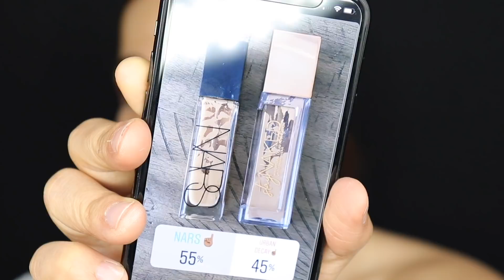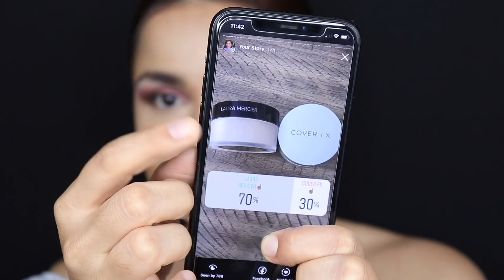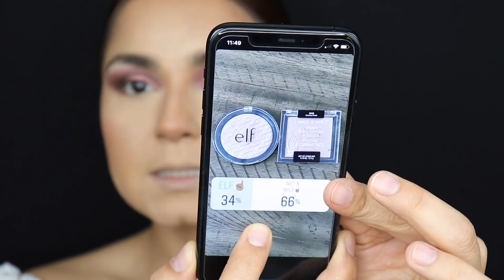MAQUILLAJE COMPLETO CON NADA NUEVO + PLATICA MIENTRAS ME MAQUILLO LO MAS QUE HE GANADO EN YOUTUBE 🤔